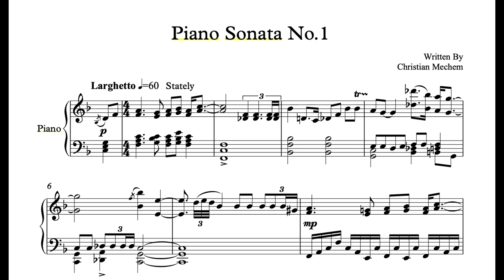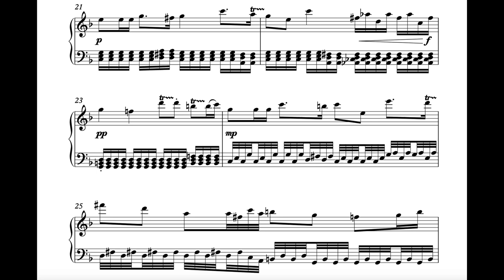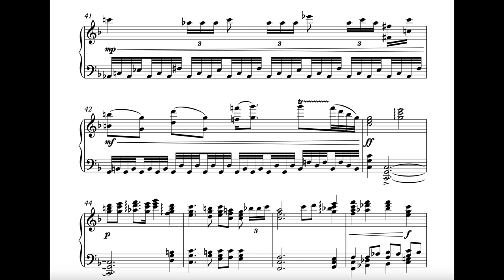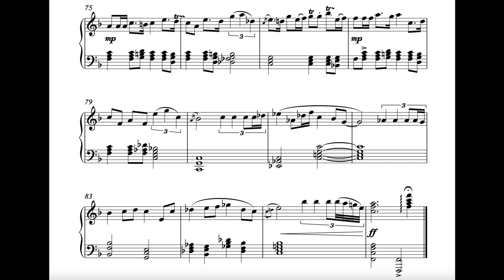When you need to write a piano sonata (but you don't play piano...)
Something I made in college. I have no idea what I'm doing.